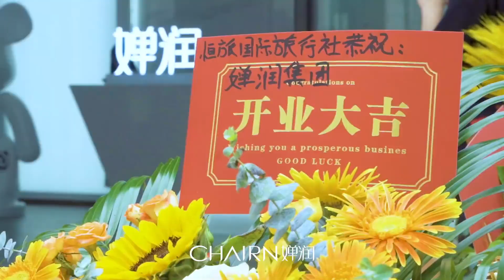501 婵润工厂开业大吉 立云全程隐形不易发现 生产研发一体会越来越好#家庭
嗨，大家好吖！欢迎来到我的频道！
我是一个92年的创业人，在这里希望记录下我创业的过程，

也是为了更好的和大家分享创业中遇到的各种酸甜苦辣，
把我学到的知识和积累的经验都一一告诉大家

都说不经历风雨怎么见彩虹，既然想成功，就要吃苦
吃得苦中苦方为人上人！

如果大家喜欢我的频道的话，就请大家订阅点赞吧！